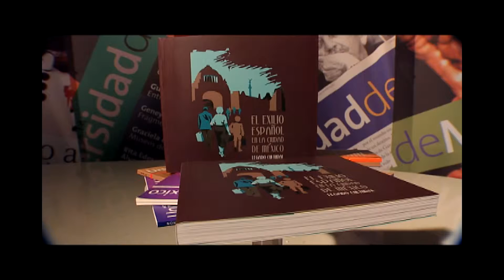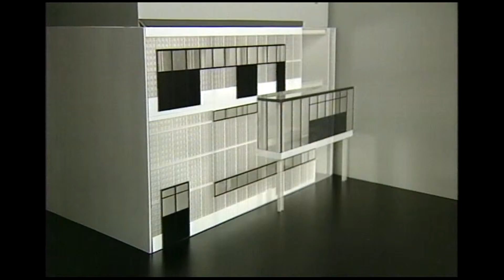TVUNAM recomendaciones sábado 30 de enero de 2016.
‪#‎TVUNAM10añosDeTelevisiónCultural‬
‪#‎ProgramaciónTVUNAM‬
Recomendaciones sábado 30 de enero de 2016